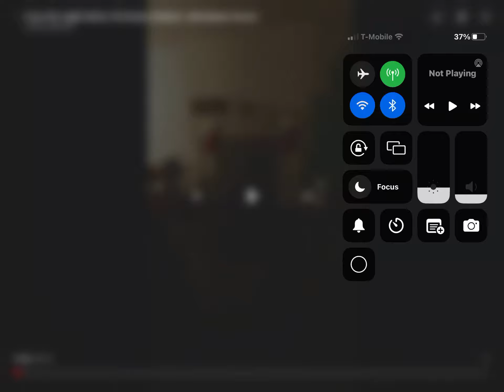Santa Claus in Ohio be like 💀